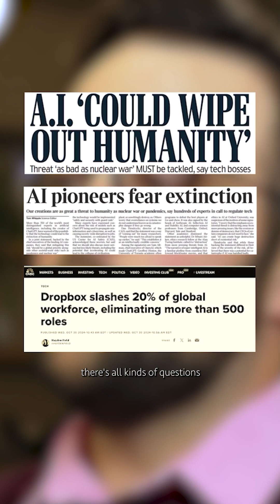Why Rural Communities Need AI Solutions Built From Within | Brady Carter, ICA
Here in Southern Ohio, rural leaders are asking hard questions about AI.

Will it replace us? Can we trust it? And when metro areas with more resources are racing ahead—who's going to help communities like ours keep pace?

Brady Carter from Innovative Consulting Associates shares why AI solutions for rural communities had to come from within, and how we're making artificial intelligence accessible, practical, and empowering for the people who make our communities work.

What You'll Learn:
• Why rural AI adoption faces unique challenges
• How ICA's Learn-Build-Train methodology works
• Real results from 40+ organizations in Southern Ohio
• Why AI makes you irreplaceable—not replaced

About Innovative Consulting Associates:
We partner with businesses, non-profits, government organizations, and educational institutions to simplify AI and transform complexity into approachable solutions. Our mission is simple: AI should make work easier, not more complicated.

Over the past nine months, we've worked with more than 40 organizations to apply artificial intelligence tools to their day-to-day work—helping them increase capacity, stay competitive, and deepen their impact.

Our Three-Step Approach:
📚 Learn - We take time to understand your business, your people, and your goals
🔧 Build - We create custom AI systems that mirror how you actually work
🎓 Train - We guide your team hands-on until they're using AI with confidence

Ready to explore what AI can do for your organization?

Ohio TechCred Eligible:
Through TechCred, qualifying Ohio businesses can receive reimbursement for our AI training programs—a perfect way to boost your team's skills and stay ahead in the AI revolution.

Innovative Consulting Associates
Simplifying AI, Empowering Your Future

RuralAI